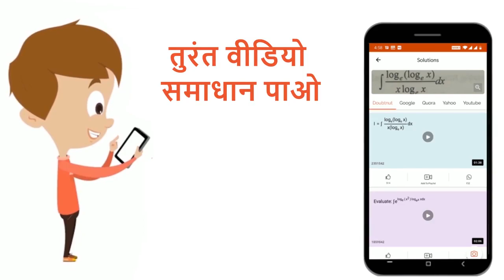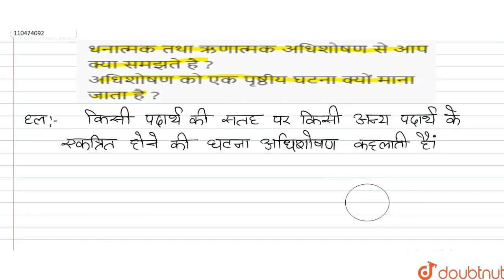धनात्मकतथाऋणात्मकअधिशोषणसे आपक्यासमझतेहै ?अधिशोषणको एकपृष्ठीयघटनाक्योंमाना जाताहै ? | 12 | पृष्...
धनात्मकतथाऋणात्मकअधिशोषणसे आपक्यासमझतेहै ?अधिशोषणको एकपृष्ठीयघटनाक्योंमाना जाताहै ?
Class: 12
Subject: CHEMISTRY
Chapter: पृष्ठ रसायन
Board:UP Board

👉 Have Any Query? Ask Us.